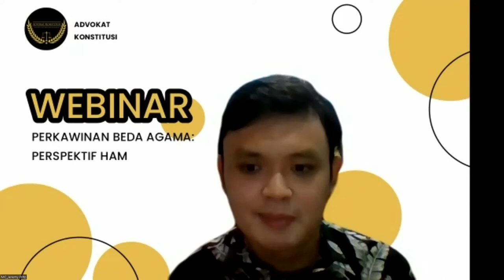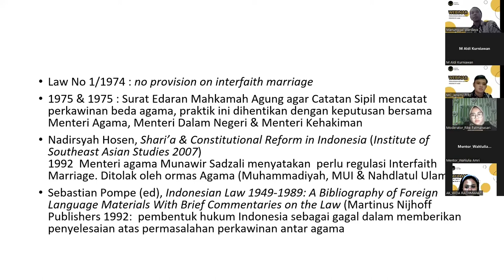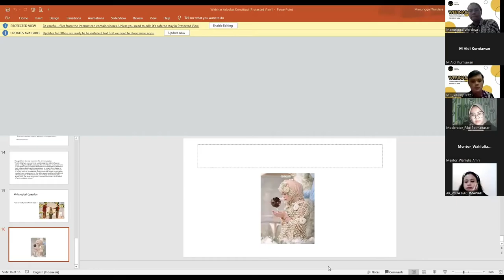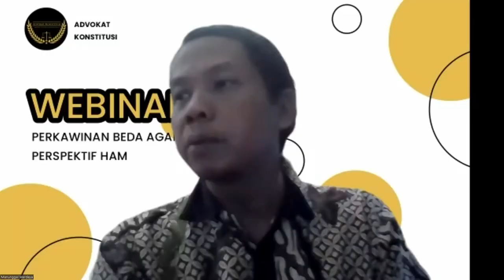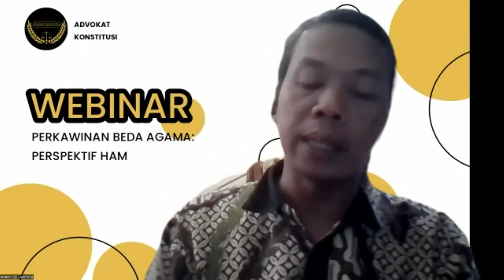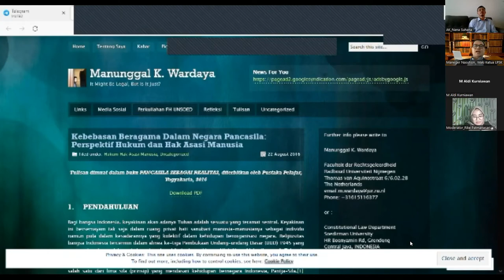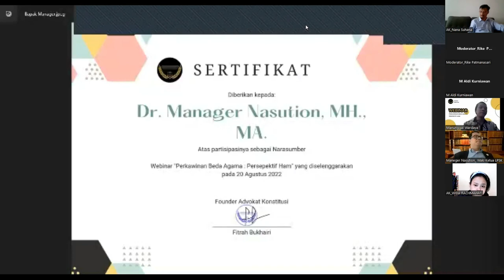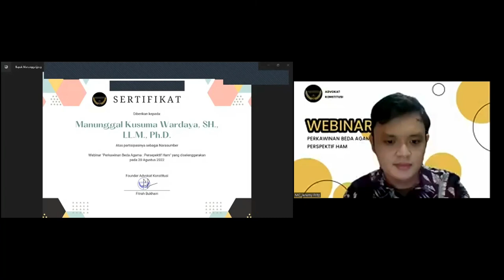PERKAWINAN BEDA AGAMA : Perspektif Hak Asasi Manusia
Webinar organized by Advokat Konstitusi
Speakers :

Manunggal K. Wardaya (Faculty of Law, UNSOED)
Maneger Nasution (Majelis Ulama Indonesia)

Interfaith marriage
pernikahan beda agama
kebebasan beragama
pernikahan campuran
perkawinan campuran